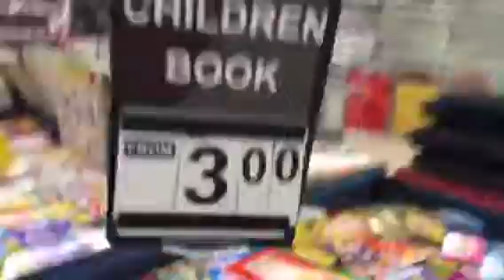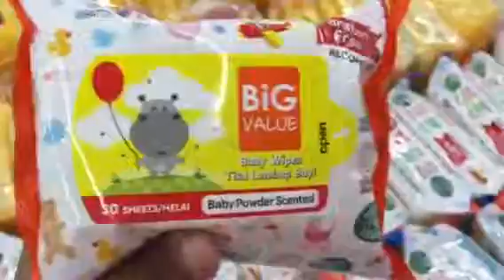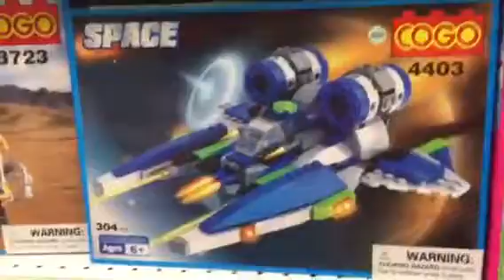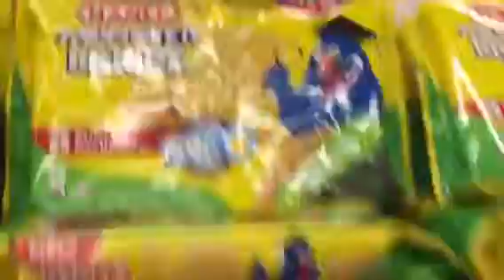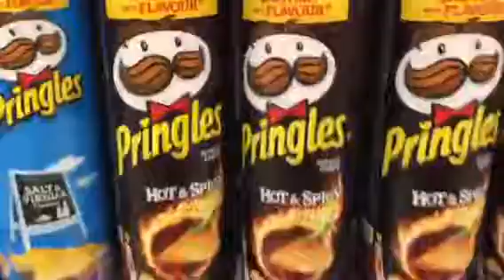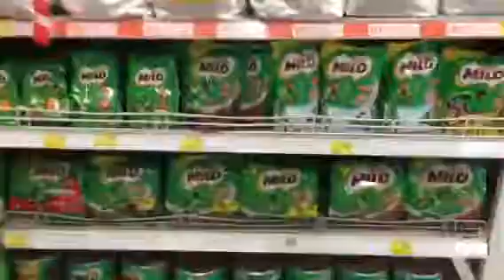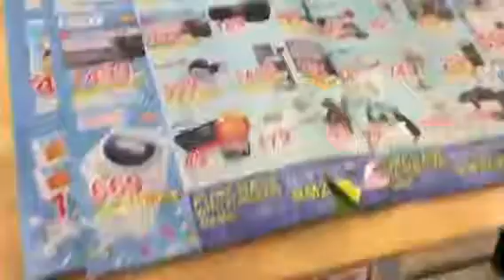Aeon Big in Batu Pahat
Today,we went to Aeon Big,which is in Batu Pahat.It was fun and great.But we only got two stuff.A dustbin and a pack of noodles.